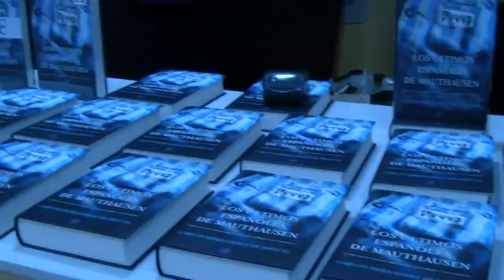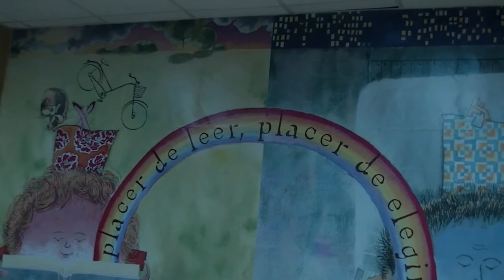Tomas Gómez y otros chicos del montón.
El periodista Pascual García Arano nos presenta "Radio Paraíso" un libros de relatos breves. En la tertulia María Espinosa (ex diputada de IU) Paco Pérez (Podemos) Gustavo Vidal y los periodistas Nino Olmeda y Pascual Garcia, analizan el cese de Tomás Gómez y el serial político de Madrid.